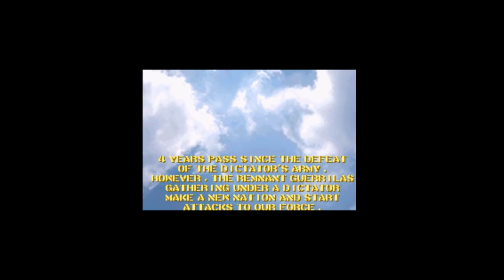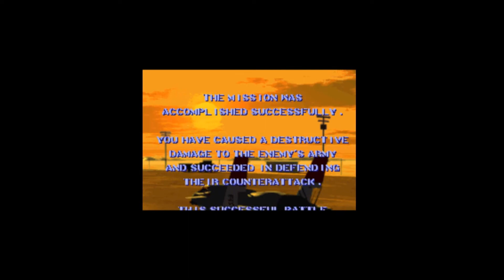Raiden Fighters 2 O.H.D (Arcade SPI System)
🔰 Développé et édité par Seibu Kaihatsu, Raiden Fightres 2 Operation Hell Dive est un Shoot 'em up a scrolling vertical, sortie sur borne Arcade en 1997 sur le Seibu SPI System.

Le jeu reprend donc tous les ingrédients de Raiden Fighters 2 avec 14 avions.
cela va de l’Aegis Ⅳ équilibré au Miclus surpuissant vous savez, la petite bestiole bleue qui faisait office de bonus à 3000 points dans Raiden et à 10000 points dans Raiden Ⅱ, qui disposent tous d’un tir frontal, d’un tir secondaire, d’une smart bomb.
Et au titre d’attaques spéciales, chaque appareil peut être assisté de deux satellites d’option et peut charger une attaque spéciale en laissant le bouton de tir appuyé.
Les engins sont assez disparates quant à leurs forces et leurs faiblesses, certains sont beaucoup plus simples à piloter que d’autres, le choix de votre coucou aura donc une influence directe sur l’âpreté de votre mission.

3 missions, 7 levels, un boss relativement résistant pour chaque area et un boss gigantesque et endurant pour chaque mission, c’est bien un clone de Raiden Fighters 2.
Les areas 1,2, 4 et 5 sont donc gardées par un ennemi un poil plus résistant, les areas 3, 6 et 7 sont quant à elles de vrais niveaux-boss.
Si vous aimez les engins énormes, de plusieurs écrans de long, qui manœuvrent habilement avec des phases de scrolling horizontal imposé et assez pénibles, vous serez servis.

Seulement voilà, deux points plus ou moins négatifs viennent gâcher la chose, d’une part, la bande sonore est assez étonnante tant elle est assez répétitive, elle est tout à fait différente de l’original et pour tout dire plus que médiocre heureusement les excellents bruitages sont toujours de la partie, je me demande si les concepteurs ne voulaient pas refaire de nouveaux thèmes sans y arriver, et la difficulté est ici singulièrement basse pour un Raiden, s’entend direct !
La résistance et la méchanceté légendaires des Raiden est cruellement absente ici, il est pour une fois humainement possible d’atteindre les derniers passages du jeu sans réellement souffrir, les crash étant plus souvent dus à l’effet de surprise vous voyez, la boulette surgie de nulle part qu’on ne remarque que parce que son ship est parti en miettes qu’à une réelle difficulté de la mission.
Même si , n’exagérons rien, les deux derniers stages 6 et 7 sont assez relevés.
Mais simplement relevés, là où ils auraient du être à la limite de l’impossibilité !

Une version d’entrainement donc, amputée de la rudesse habituelle des autres titres de la série et handicapée d’une bande son indigente, mais qui ne poussera pas le joueur vers l’abus de neuroleptiques.
Avantage ou tare éhontée ? C'est a vous de voir.
C’est plaisant mais pas incontournable, a fortiori pour ceux qui ont fait leurs armes sur l’original, assez corsé soit dit en passant.